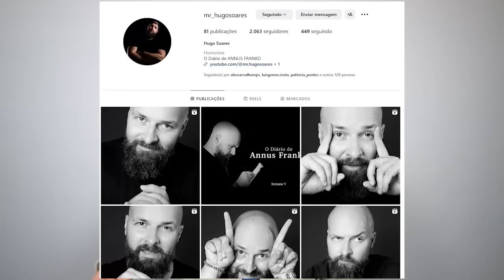MORANGOS COM AÇUCAR | resumo - estreia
ONDE ESTOU?!

resumo - estreia MORANGOS COM AÇUCAR